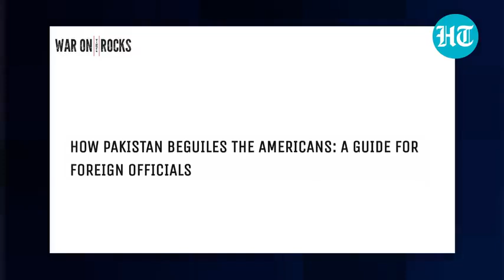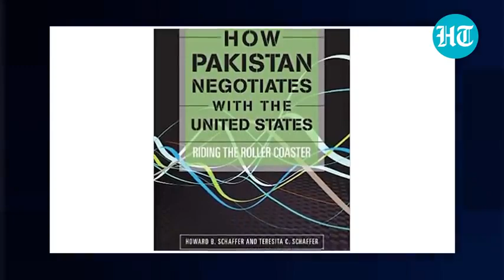Pakistan's Negotiation Tactics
How Pakistan negotiates with India _ HT Explains